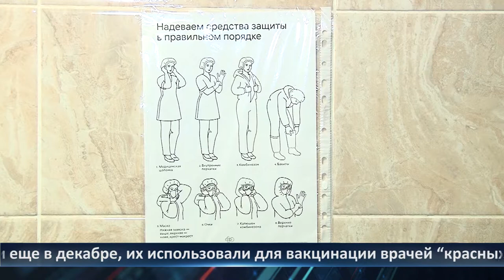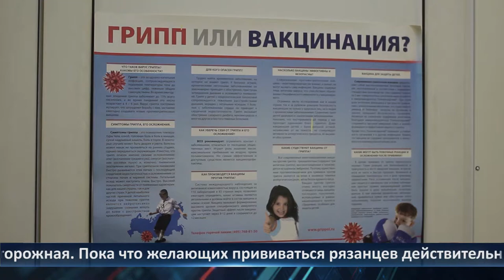День города - новости Рязани 19.01.2021